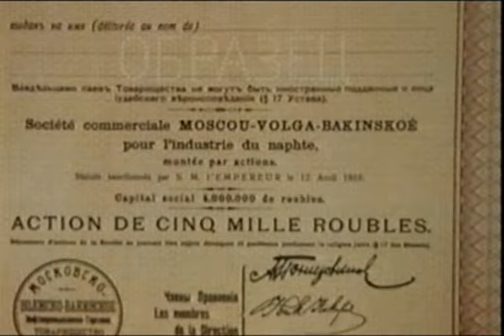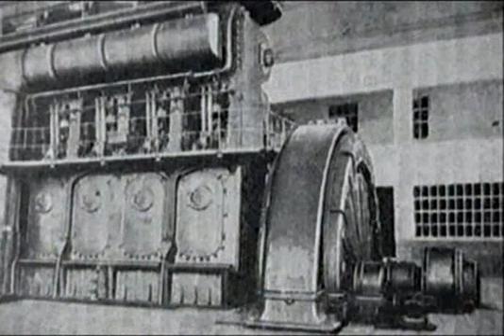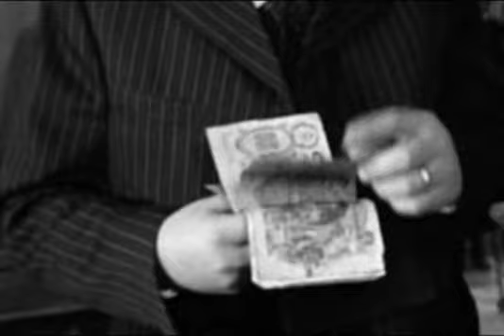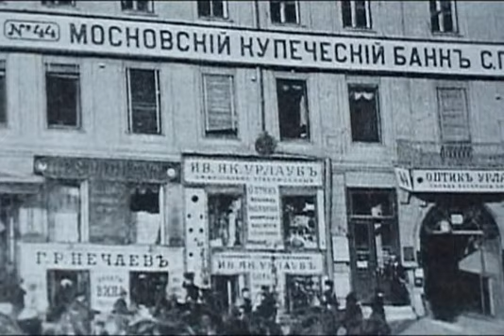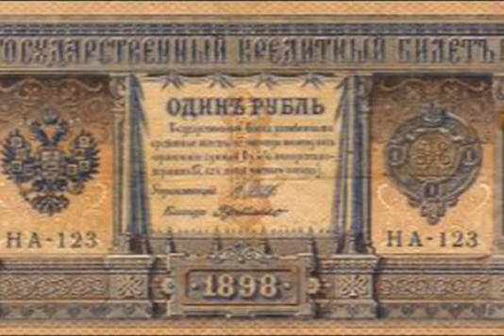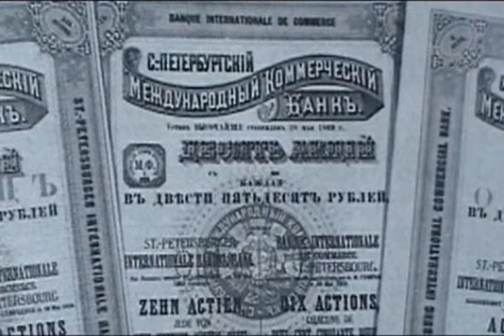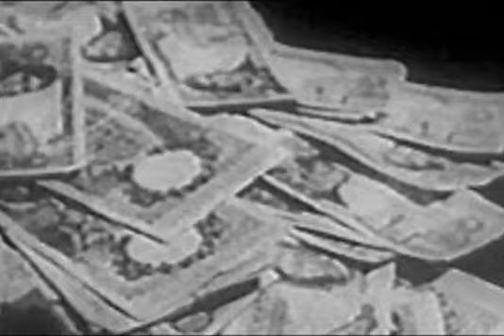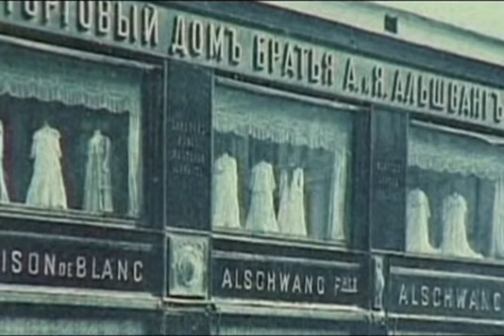5 6 Царская индустриализация Банки и банкиры империи